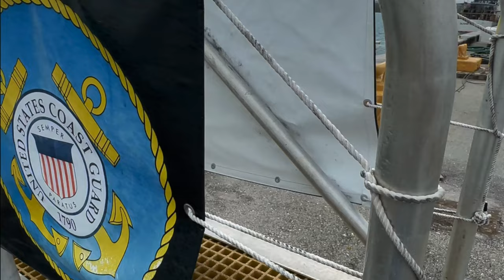Watch How the US Coast Guard is Helping an Island Nation Surprise You!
The USCGC Myrtle Hazard (1139) crew departs Guam on Feb. 27, 2023, for a three-week deployment to the Commonwealth of the Northern Mariana Islands as part of the ongoing Operation Rematau.

BRoll U.S. Coast Guard serves partners in Commonwealth of Northern Marianas
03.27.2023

During the patrol, the crew aided U.S. Government partners and conducted and supported four Coast Guard missions, including search and rescue, maritime law enforcement, living marine resource protection, and aids to navigation (U.S. Coast Guard video by CWO Sara Muir and Lt. Jalle Merritt)

Film Credits: Video by Lt. Jalle Merritt and Chief Warrant Officer Sara Muir
U.S. Coast Guard Forces Micronesia / Sector Guam